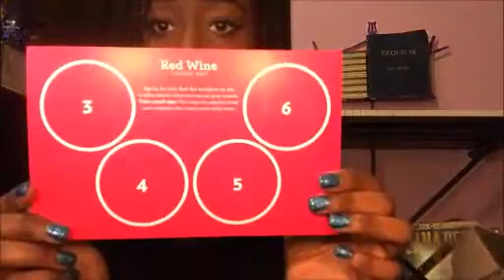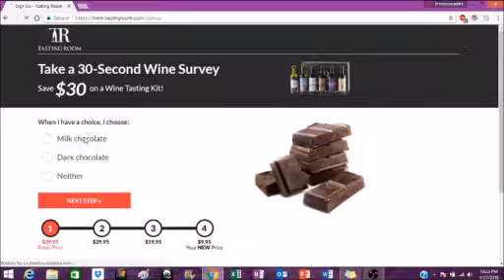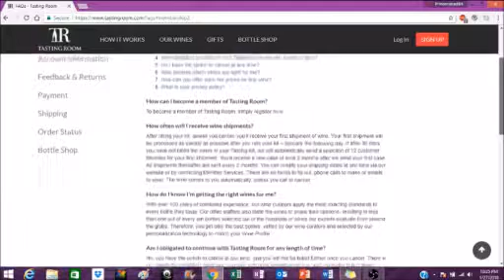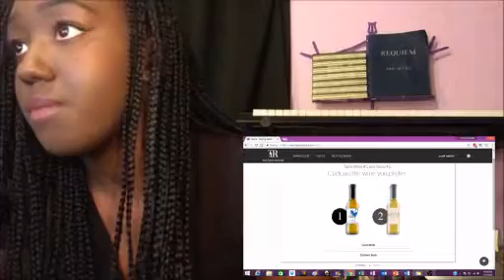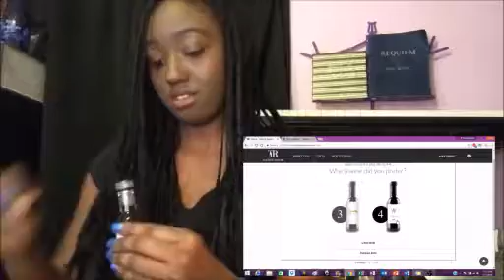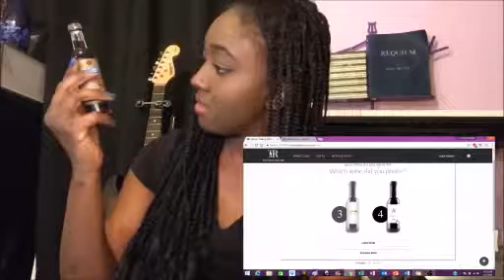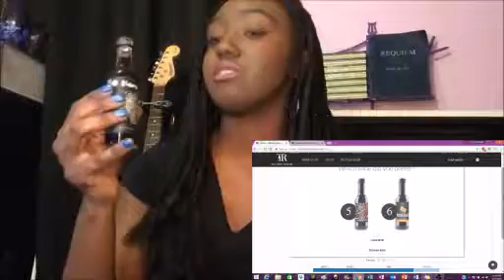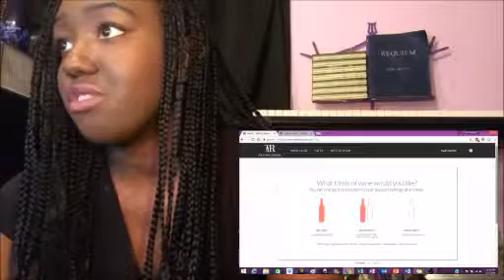LOT18 Tasting Room Review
Its fun to join a wine club that's just sends the bottles to your house and helps you get to know wines specifically tailored to your personal tastes.